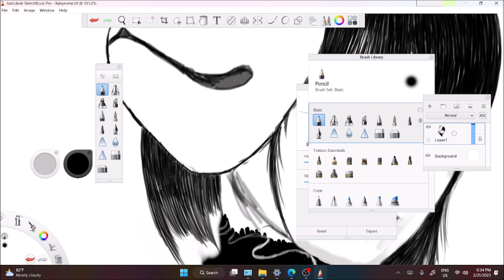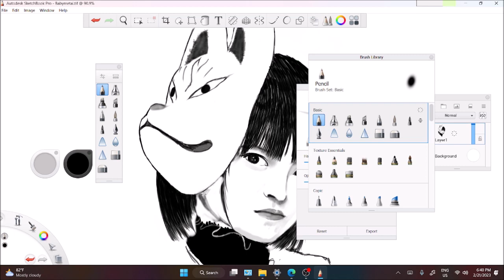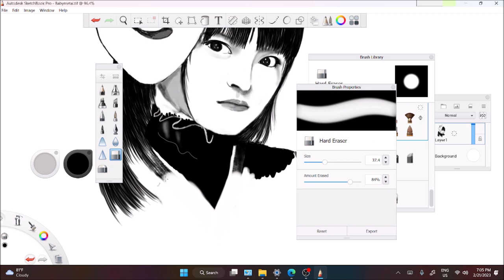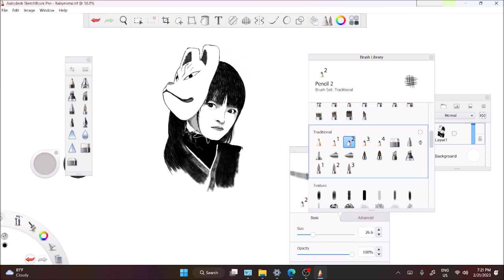Doki doki Morning by BabyMetal Suzuka Nakamoto digital pencil drawing on Autodesk Sketchbook Pro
Preview video sketch drawing of my idol Su-metal from Japanese kawaii metal rock band BabyMetal.